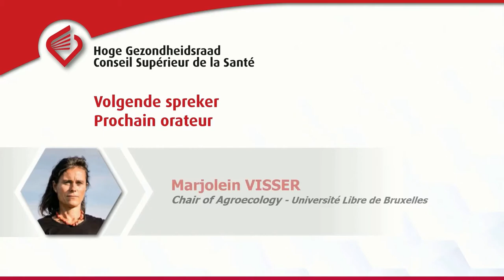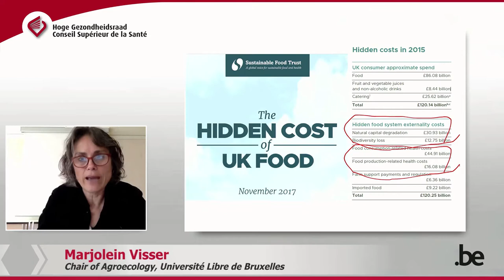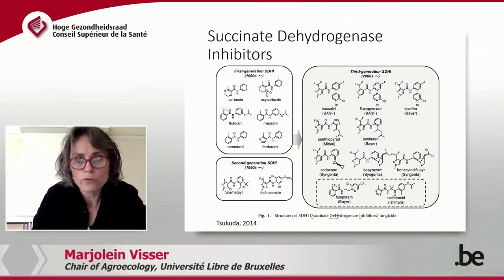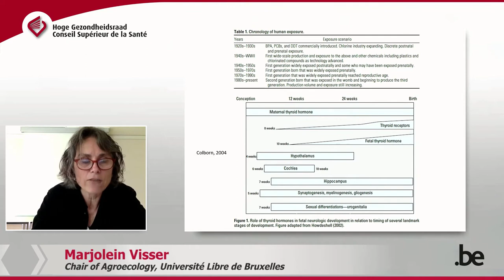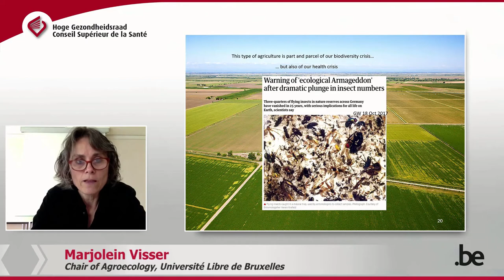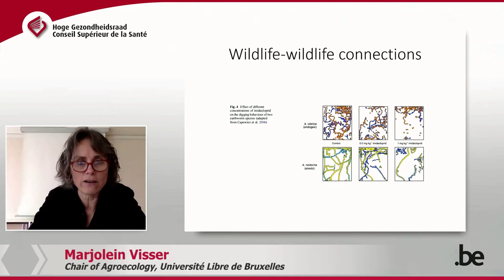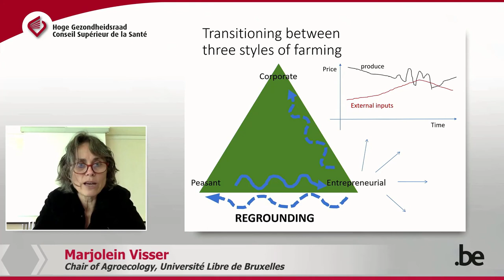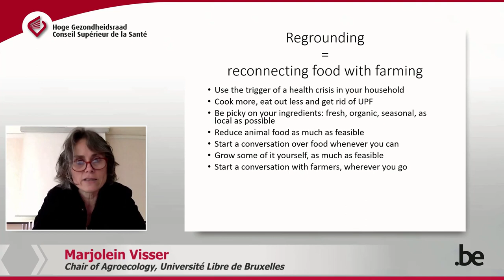12/05/2021 | General Assembly - Marjolein Visser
Dans le cadre de l'Assemblée Générale du Conseil Supérieur de la Santé du 12 mai 2021, un séminaire en ligne a été organisé sur le thème "Une alimentation durable et saine".

Intervenant :
- Marjolein Visser, Chaire d'agroécologie, Université Libre de Bruxelles
Connaissances sur l'agriculture et l'alimentation : notre santé en dépend

Als onderdeel van de Algemene Vergadering van de Hoge Gezondheidsraad op 12 mei 2021 werd er een online seminarie georganiseerd rond "Duurzame en gezonde voeding".

Spreker:
- Marjolein Visser, Voorzitter van de leerstoel agro-ecologie, Université Libre de Bruxelles
Kennis over landbouw en voedsel: onze gezondheid hangt ervan af

As part of its General Assembly on May 12, 2021, the Superior Health Council organized an online seminar on the topic of "Sustainable and healthy food".

Speaker:
- Marjolein Visser, Chair of Agroecology, Université Libre de Bruxelles
Farms and food literacy: our health depends on it